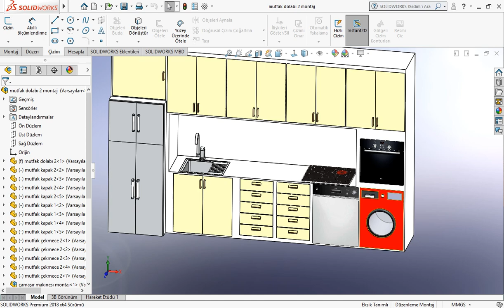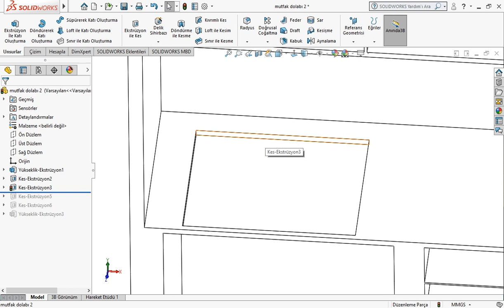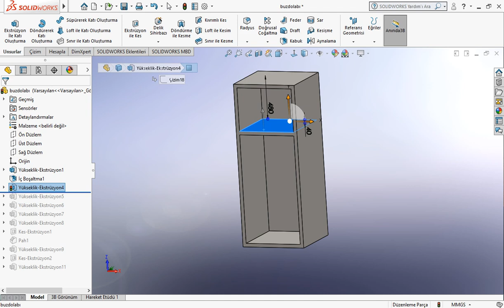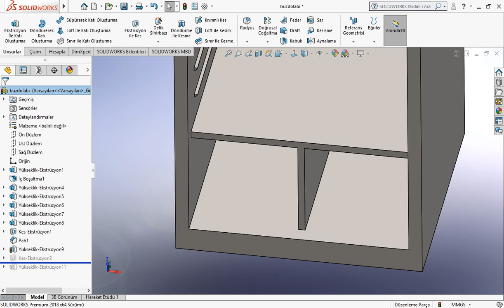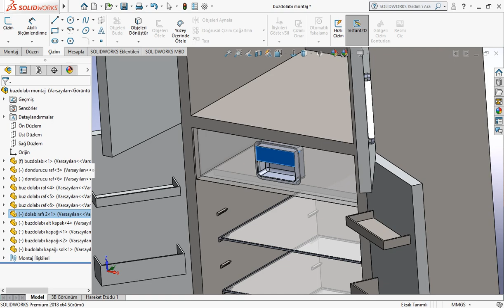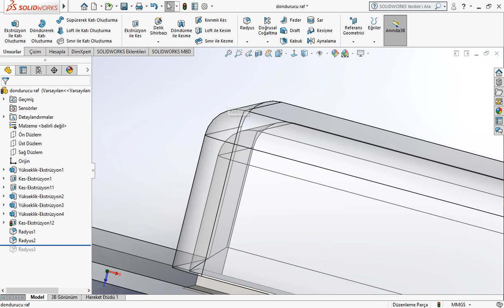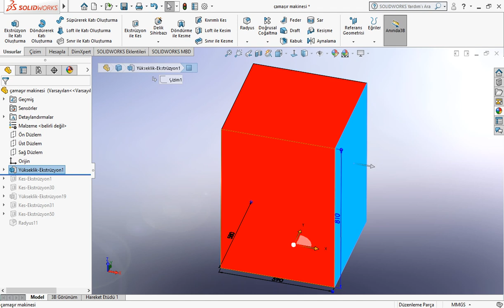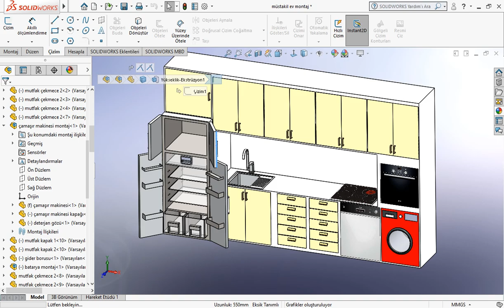Sıfırdan ev oluşturma version 2 ev içindeki mobilyalar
Serinin devam videosunda ev içindeki mobilya ve araç gereçlerin nasıl yapıldığını gösteriyoruz kanalı takip edip videoları beğenerek bize destek olabilirsiniz